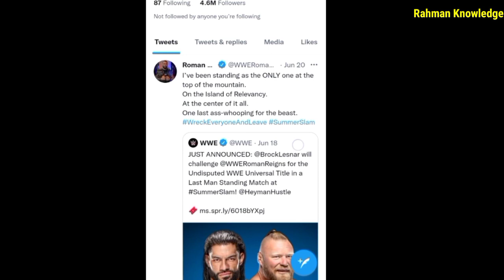Roman Reigns React On Nupur Sharma ? ये क्या बोल गए रोमन रेनस ।